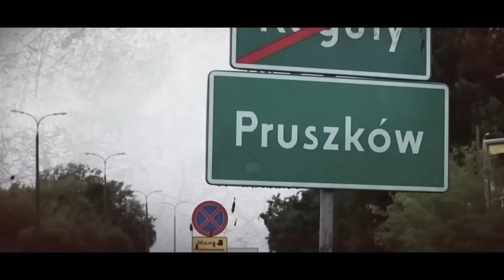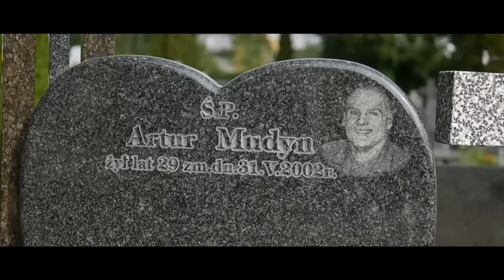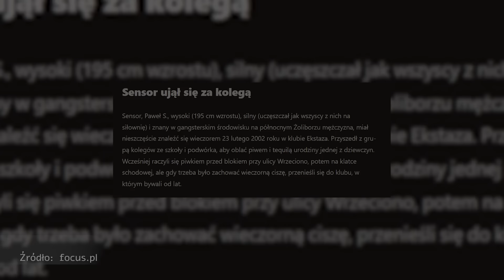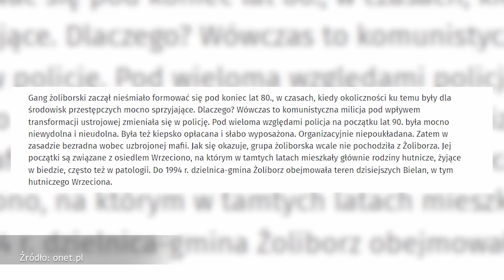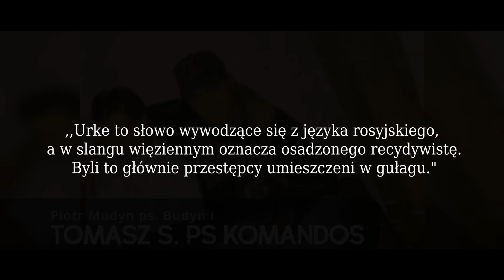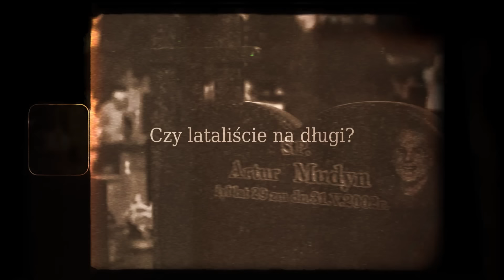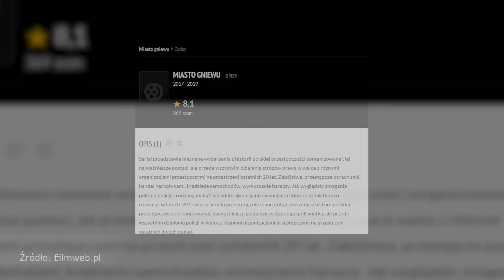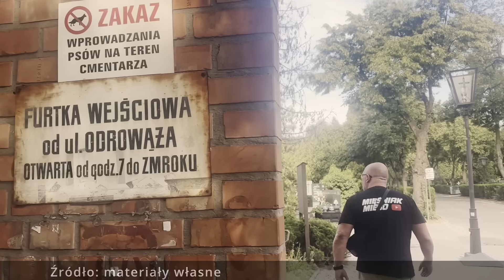PIOTR MUDYN „BUDYŃ” | KOMANDOS | CZACHA | KSIĄDZ | MAFIJNA WARSZAWA | GRUPA ŻOLIBORSKA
Cześć wszystkim,

serdecznie zapraszamy do oglądania dzisiejszego odcinka, w którym odwiedzimy groby takich postaci Żoliborza jak; Komandos, Czacha i Ksiądz, a Piotrek "Budyń" zepnie klamrą historię wojen stołecznych gangów początku lat dwutysięcznych.

Kto zdaniem Piotra był najostrzejszym chłopakiem z miasta?

Czy znalazł się kiedyś w sytuacji zagrożenia życia? Jaki miał dawniej stosunek do kobiet?

Czy wybaczył Szymonowi z Łomianek i co sądzi o odwiedzaniu miejsc pochówku osób zmarłych

? Na te i wiele innych pytań poznacie odpowiedź już dziś, nie może Was zabraknąć, widzimy się dziś o 20-tej, z fartem Mięcho!